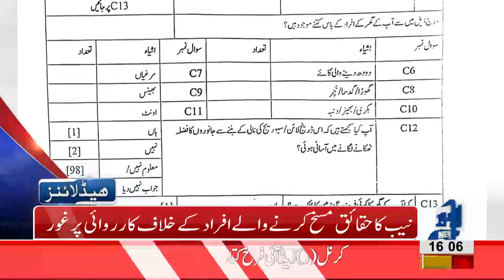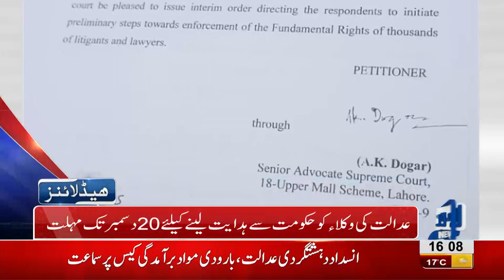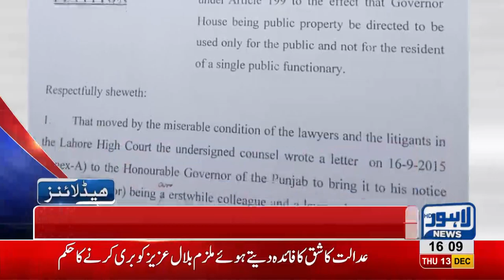04 PM Headlines Lahore News HD – 13th December 2018